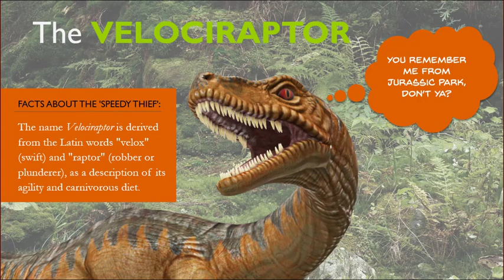VELOCIRAPTOR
Using Animations and Transitions in Your eLearning Courses. The Velociraptor - Demo Blog post Articulate ELHChallenge 201 PowerPoint Camtasia Storyline 360